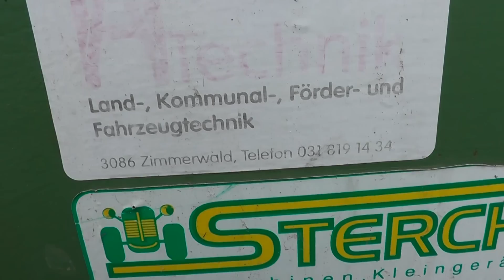Erntemaschinen (Silieren)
Heute Mittwoch, 15.Mai beginnen wir mit der Futterernte. Als erstes wird die OH-240 Mischung einsiliert. Hier ein kurzer Überblick über unsere Erntemaschinen.